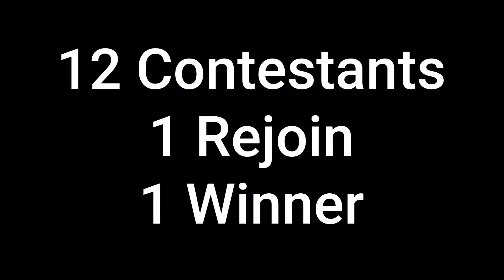[Old] Algodecathlon Intro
This is the Official Intro for Algodecathlon!
This will play at the beginning of every Algodecathlon Episode
12 Contestants
1 Rejoin
1 Winner

Question of the Day:
Who is your favorite Contestant?